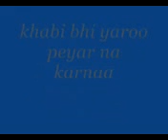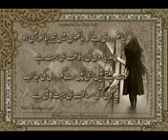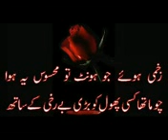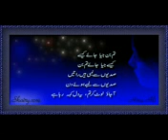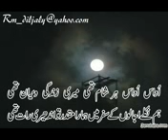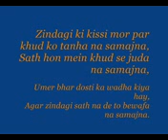REHAN SAGER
video uploaded from laptops